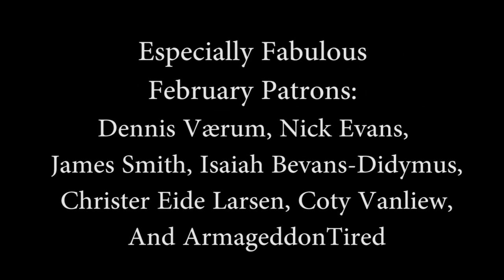Stupid ASMR Episode 4: Ear to Ear Game Names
Get your name in the Title Card and Get an Mp3 of all Patron sponsored content.